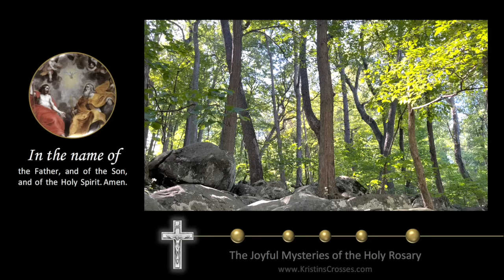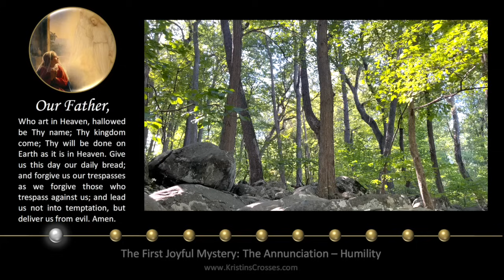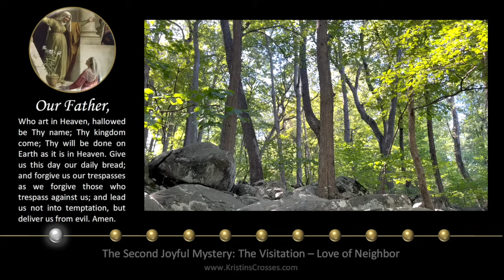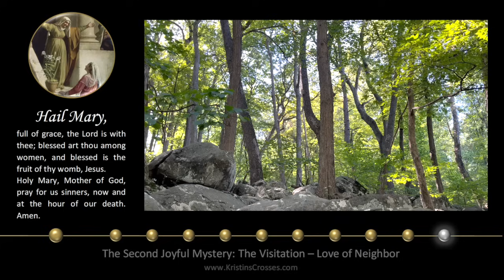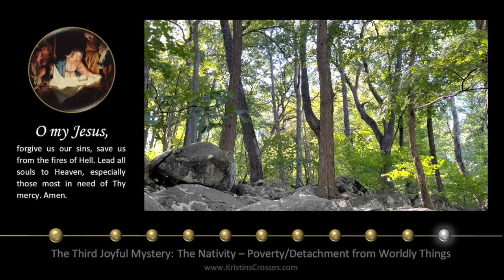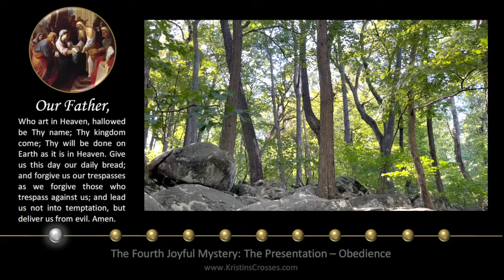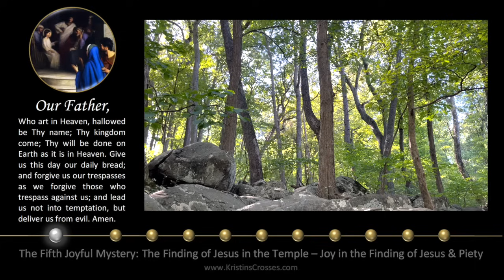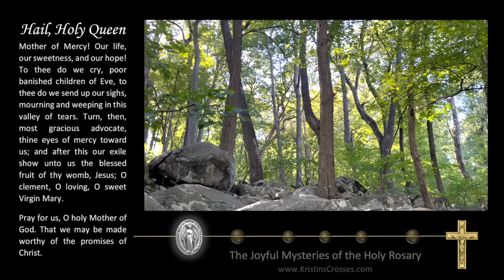Monday Rosary • Joyful Mysteries of the Rosary 💙 August 5, 2024 VIRTUAL ROSARY - MEDITATION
Today's Rosary - Monday, August 5, 2024.
On Monday's we pray the Joyful Mysteries of the Rosary.
▶️ Scenic Meditation: Boulders and Trees.

00:00 Today's Rosary 💙 The Joyful Mysteries
02:27 1️⃣ The Annunciation
06:12 2️⃣ The Visitation
10:11 3️⃣ The Nativity
13:59 4️⃣ The Presentation
18:00 5️⃣ The Finding of Jesus in the Temple